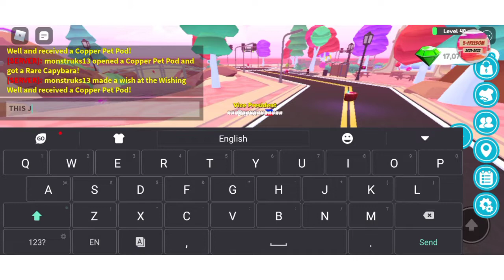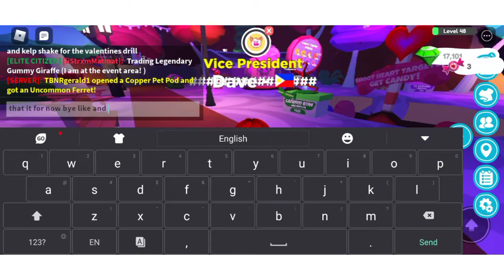trying new update in overlook rp